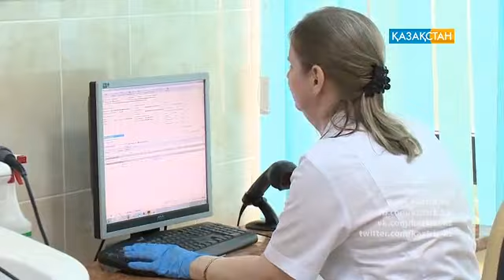Аллергиямен қалай күресуге болады?